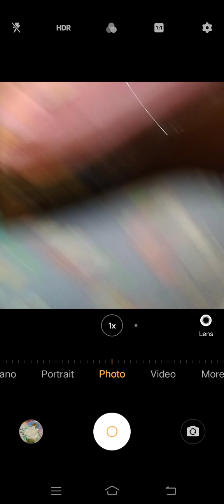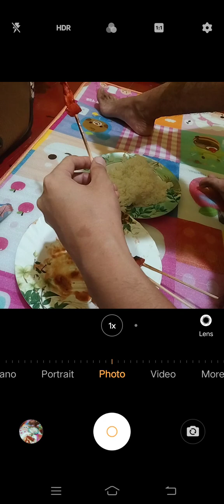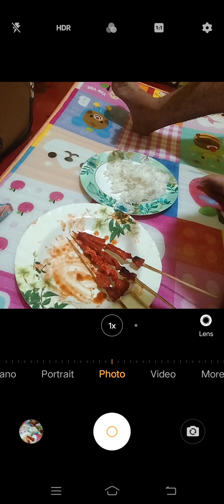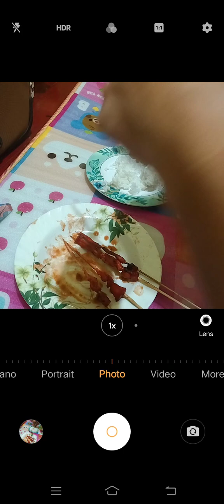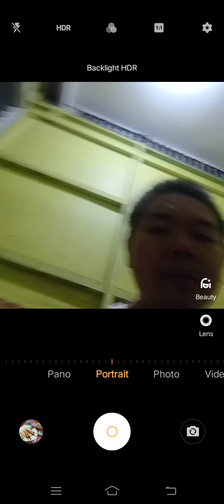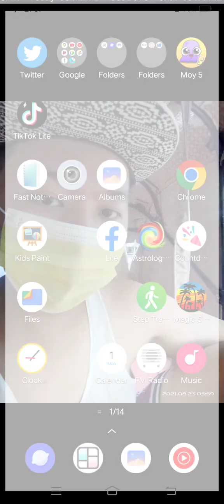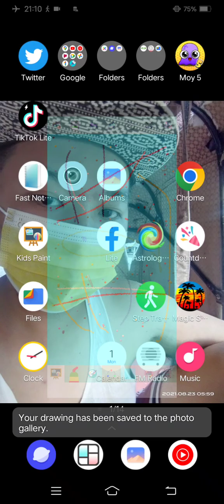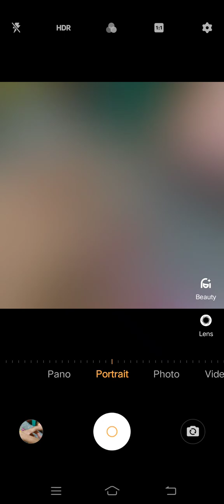Marvin Rey — Vlog 15,227